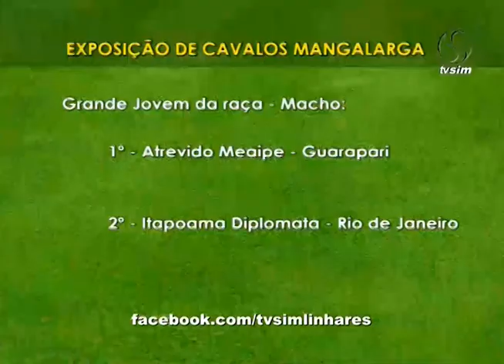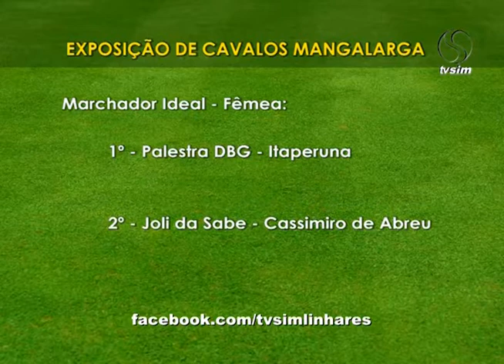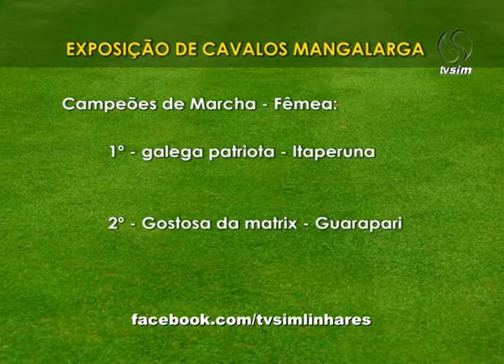Tabelinha Esportiva 14 06 2016